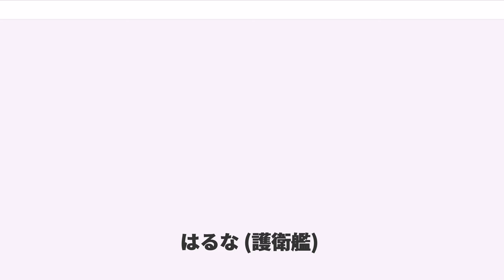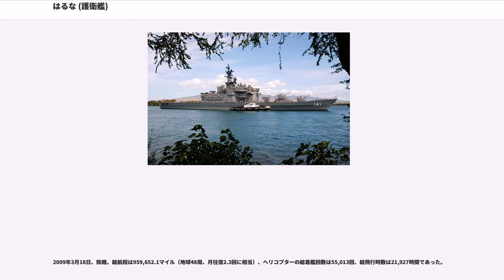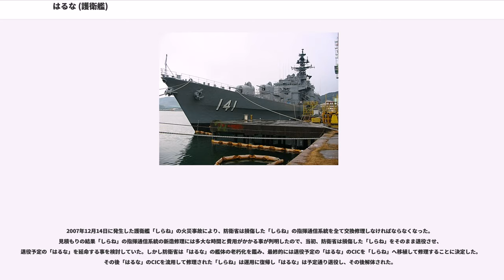はるな (護衛艦)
はるな（ローマ字：JS Haruna, DDH-141）は、海上自衛隊の護衛艦。はるな型護衛艦の1番艦。艦名は榛名山に因み、旧海軍の金剛型戦艦「榛名」に続き日本の艦艇としては2代目。

本艦は日本初のヘリコプター搭載護衛艦（DDH）であり、5000tクラスながらヘリコプターを3機搭載・運用できる点が最大の特徴である。このような艦艇は、発展改良型のしらね型を含め、現在に至るも世界唯一と言ってよく、日本の特殊な用兵思想を色濃く反映している。装備面での特徴としては、ヘリコプター運用時に姿勢を安定させるためのフィンスタビライザーを自衛艦で初めて装備したほか、揺れる艦上における飛行作業の安全・効率化のため、着艦拘束装置（ベアトラップ）を初めて装備した。

なお、こんごう型護衛艦（イージス艦）が登場するまではこのクラス（しらね型含む）が海自最大級の護衛艦であった。
「はるな」は、第3次防衛力整備計画に基づく昭和43年度計画4,700トン型ヘリコプター搭載護衛艦2401号艦として、三菱重工業長崎造船所で1970年3月19日に起工され、1972年2月1日に進水、1973年2月22日に就役し、第1護衛隊群に直轄艦として編入され横須賀に配備された。

1974年11月9日に発生した第十雄洋丸事件の際には、積み荷のナフサやプロパンの爆発による二次災害を防ぐため、はるなを旗艦とする臨時処分部隊が災害派遣出動し、11月26日に護衛艦「たかつき」、「もちづき」、「ゆきかぜ」とともに処分現場に派遣され、翌27日から28日にかけて海没処分するための射撃を実施し、第十雄洋丸を沈没させた。

同年11月27日、第1護衛隊群隷下に第51護衛隊が新編され、同日付で就役した護衛艦「ひえい」とともに編入された。

1975年7月、本州南方で護衛艦「ひえい」、「あきづき」、潜水艦「まきしお」、「なるしお」と共に、アメリカ海軍との合同対潜水艦戦訓練に参加した。

1978年7月3日から8月17日の間、護衛艦「ひえい」、潜水艦「くろしお」及びP-2J 8機とともにハワイ派遣訓練に参加。

1981年3月27日、第2護衛隊群隷下に第52護衛隊が新編され、同日付で就役した護衛艦「くらま」とともに編入。定係港が佐世保に転籍。

1982年11月2日から12月2日の間、護衛艦「しらね」、「あさかぜ」及びP-2J 8機とともにハワイ派遣訓練に参加。

1983年3月30日、第52護衛隊が廃止となり、第2護衛隊群直轄艦となる。

1984年3月30日、第3護衛隊群に直轄艦(旗艦)として編入。

1986年3月31日より三菱重工業長崎造船所においてFRAM改修に入る。この改修により対潜捜索能力、個艦防空能力、戦闘指揮・情報処理能力、電子戦能力が向上し、艦齢は8年延長された。このFRAM改修作業は1987年10月31日に完了し、第3護衛隊群旗艦に復帰した。

1989年6月16日から9月6日の間、護衛艦「しまかぜ」、「みねゆき」と共に米国に派遣され、日米合同演習"READIEX89-4A"に参加。

1990年、環太平洋合同演習(RIMPAC 1990)に参加。

1995年6月15日から9月5日の間、護衛艦「さわかぜ」及びP-3C 3機とともに米国派遣訓練に参加。

1997年6月9日から9月3日の間、護衛艦「はまぎり」、「みょうこう」及びP-3C 5機とともに米国派遣訓練に参加。

1998年3月20日、定係港が舞鶴に転籍。
同年10月13日、韓国釜山で実施された韓国建国50周年記念国際観艦式に護衛艦「せとぎり」、「みょうこう」とともに参加した。

1999年2月18日、舞鶴港停泊中に高性能20mm機関砲（CIWS）の発砲回路試験中、実弾2発が不時発射され、同港東の青葉山付近に着弾した。

同年3月24日、能登半島沖不審船事件において、初の「海上における警備行動」が発令され、護衛艦「みょうこう」、「あぶくま」と共に出動、不審船に対して警告射撃を実施した。

2002年2月12日、 テロ対策特別措置法に基づき、護衛艦「さわかぜ」、補給艦「ときわ」と共にインド洋に派遣。同年6月まで任務に従事し、8月7日に帰国した。

2003年7月15日、テロ対策特別措置法に基づき、護衛艦（当時）「あさぎり」、補給艦「とわだ」と共にインド洋に派遣。同年10月まで任務に従事し、11月19日に帰国した。

2004年、環太平洋合同...